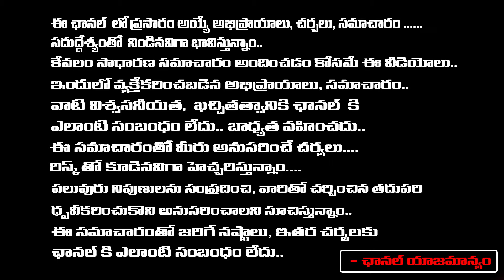Telangana Cinemas Situation | CM Revanth Reddy | Bharadwaja Talks